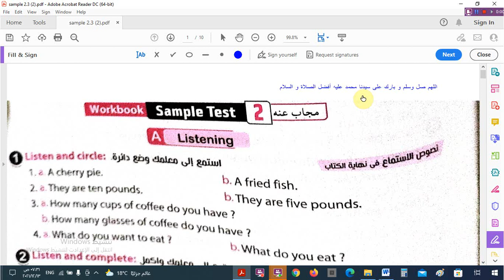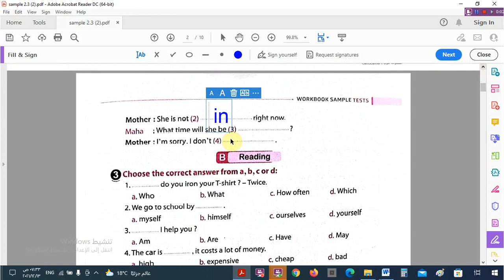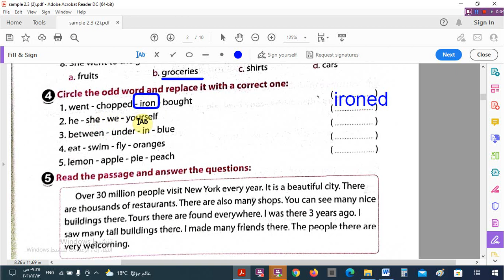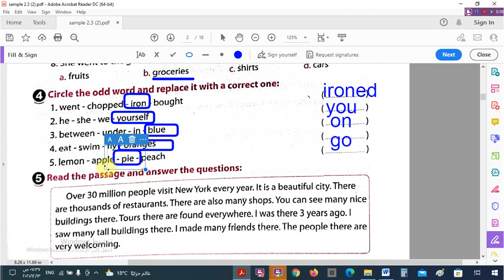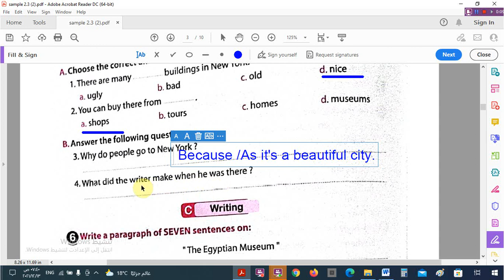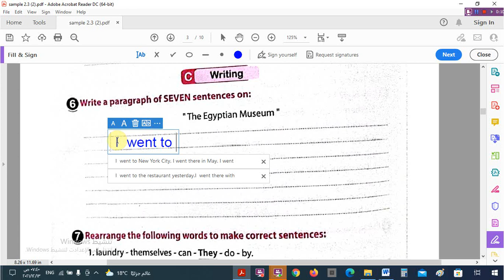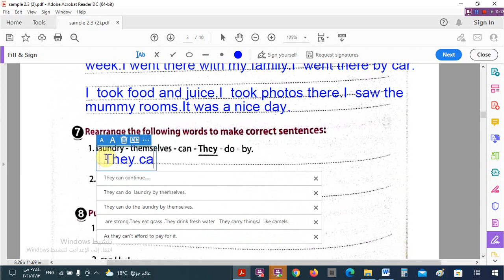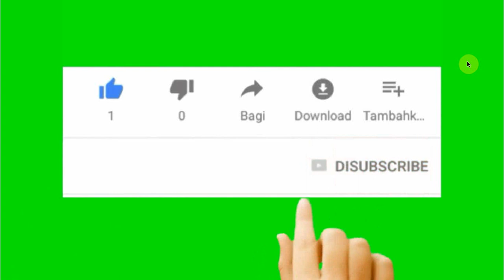حل اختبار النموذج الثانى Sample Test2 - للصف السادس الابتدائى - الترم الأول 2022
حل اختبار النموذج الثانى Sample Test2 - لل- للصف السادس الابتدائى - الترم الأول 2022
الوحدة الرابعة - الدرس الثانى للصف السادس الابتدائى - الترم الأول 2022 – كتاب بت باى بت
الوحدة الثالثة - الدرس الرابع- للصف السادس الابتدائى - الترم الأول 2022 – كتاب بت باى بت
الوحدة الثالثة - الدرس الثالث (الضمائر المنعكسة ) للصف السادس الابتدائى - الترم الأول 2022 – كتاب بت باى بت
الوحدة الثانية - الدرس الرابع للصف السادس الابتدائى - الترم الأول 2022 – كتاب المعاصر

براجراف عن الأيس كريم Ice Cream   للصف السادس الابتدائى - الترم الأول 2022
براجراف عن المتحف المصرى The Egyptian Museum   للصف السادس الابتدائى - الترم الأول 2022